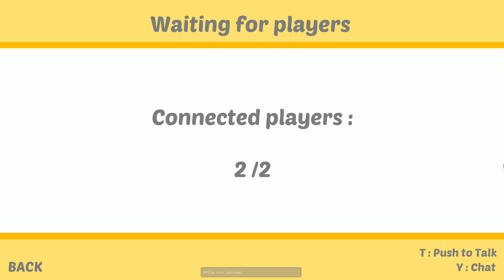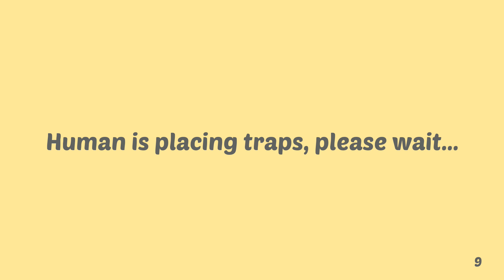Ufo Är En Galen Tant!! - Slap The Fly på svenska | Med Ufosxm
Gilla du denna videon? Du får jättegärna skriva vad du tyckte om videon i kommentarsfältet :)

Har du några frågor? Kolla in här först